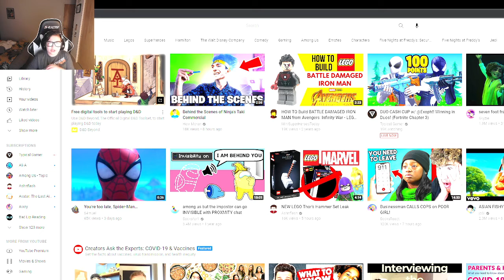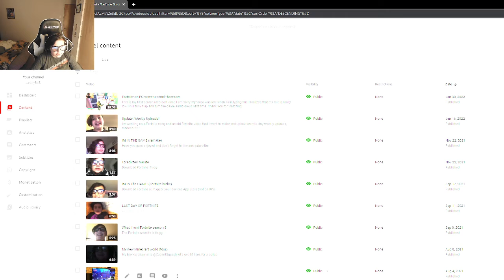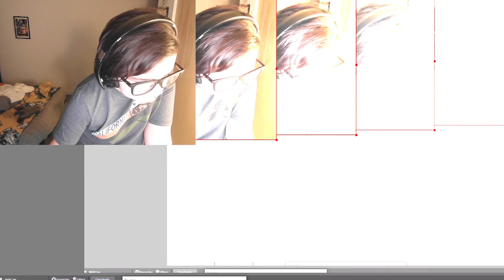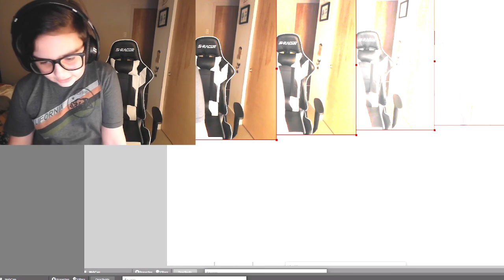LONG VIDEO MineCraft with sister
In this video you should get some snacks... it is very long hope you enjoy!